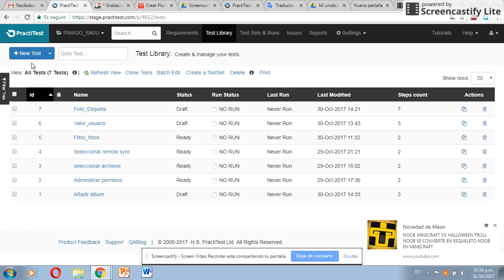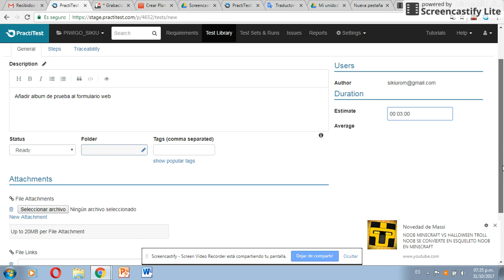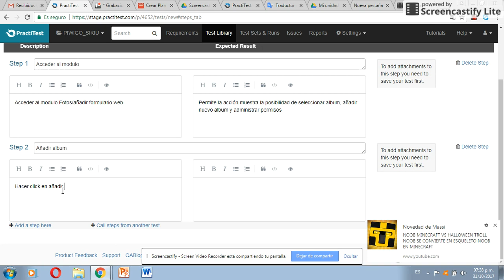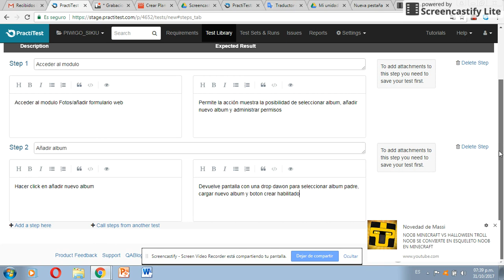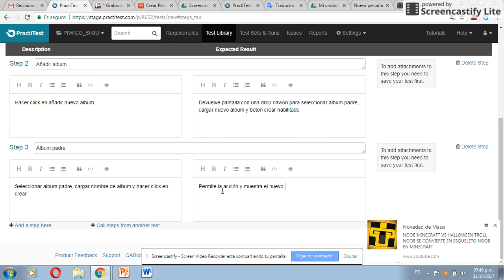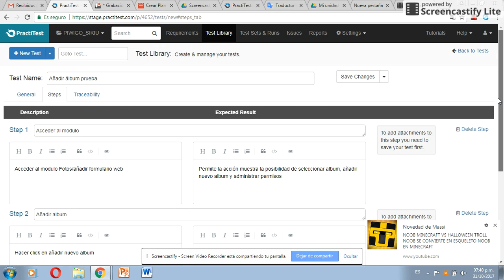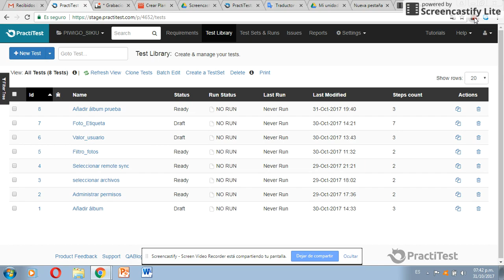PractiTest Introducción a la Creación de Casos de Prueba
En éste video de 7:47 seg ofrecido por una persona que participó de uno de los ciclos pasados del taller de herramientas, podrás conocer la secuencia de pasos para crear casos de prueba.

Éste video representa uno de los trabajos prácticos que se generan en el taller online.

¿Te interesa participar del próximo ciclo?

Si querés sumarte al taller online, sólo tenés que completar el formulario que se encuentra en la página o comunicarte por correo a